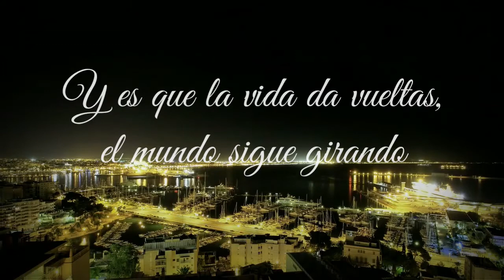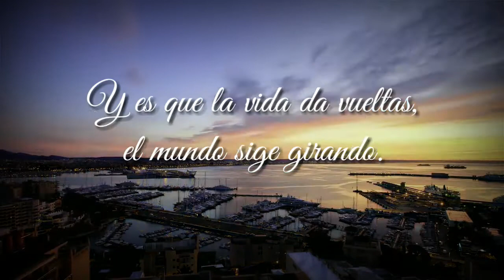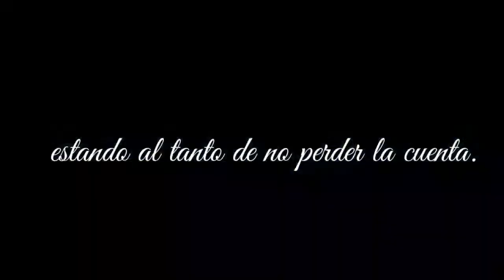DKSE KOCH-Vueltas & Cuentas (VideoLyric)